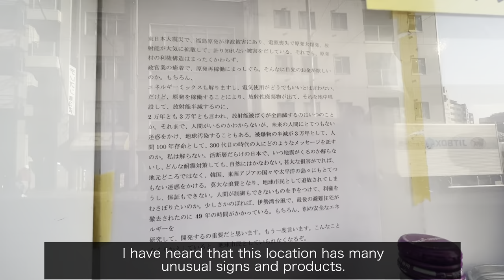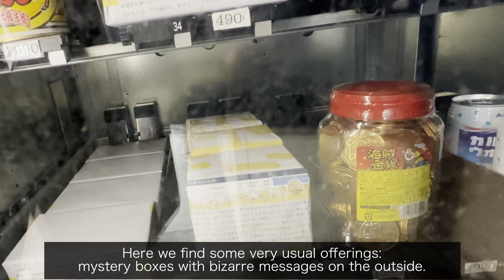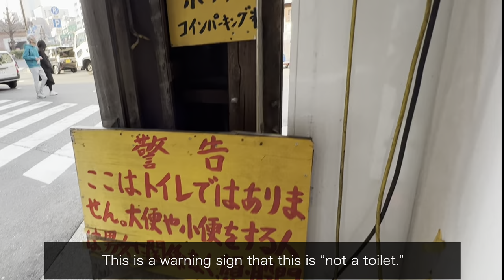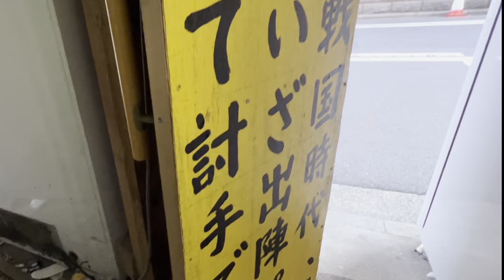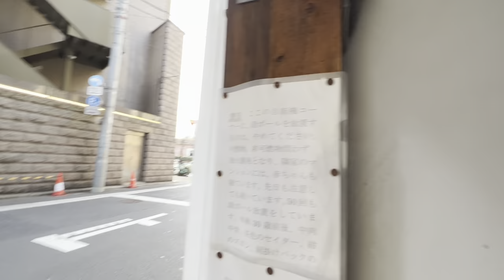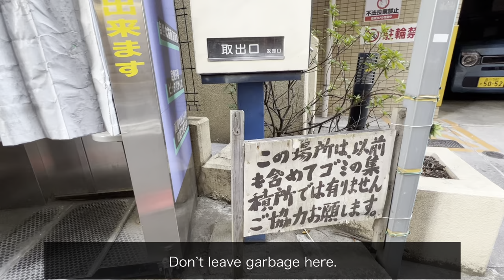full tour CREEPY vending machine corner 2022 | Weird Vending Machines Japan | 自動販売機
Creepy vending machine corner in Akihabara, Tokyo, Japan. Come for a full tour of the corner and help me find the most expensive item. We will see many unusual items and mystery boxes.

Location: Akihabara Vending Machine Alley
Japan 101-0041 Tokyo, Chiyoda City
Kanda Sudacho, 2-1-9